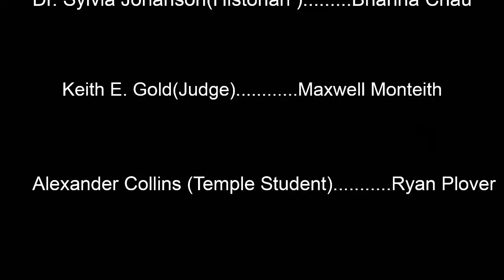Girard College Desegregation in Philadelphia 1965-68, Period 5